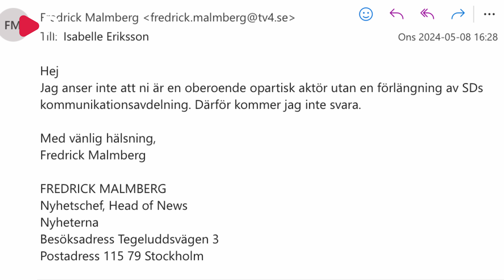TV4 vägrar svara på Riks frågor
Donera gärna via Swish: 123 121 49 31 (Rplay Nordic Media AB)

I sin granskning av Riks och SD utelämnade TV4 viktig information angående en opinionsundersökning. I artikeln publicerad av TV4 utelämnades informationen att Riks givit opinionsinstitutet Sentio i uppdrag att genomföra en opinionsundersökning.
TV4 intervjuar även Novus som avslöjats med att ha fabricerat siffror i SVT:s väljarbarometer.
Kalla Faktas ansvarige utgivare ville dock inte svara på Riks frågor. Han uppgav som skäl att Riks är en förlängning av SD:s kommunikationsavdelning.